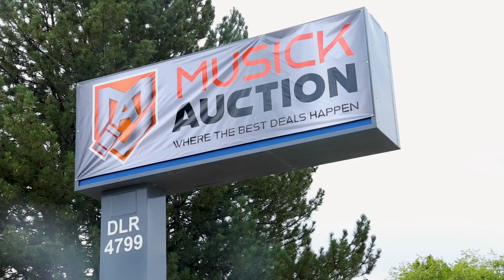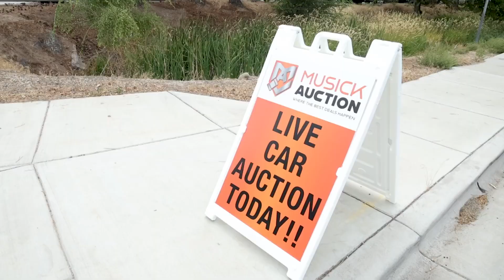Dozens Of Cars Change Owners At Live Auction In Meridian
Public individuals and car dealers bid in person on trucks, boats and more at Musick Auto Auction in Meridian, Idaho.